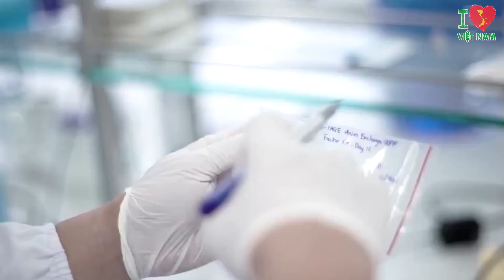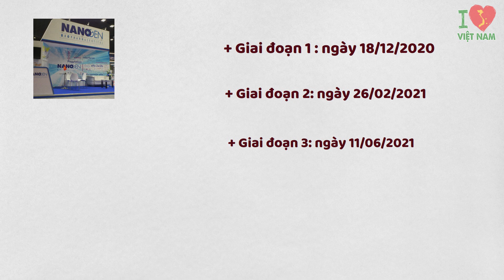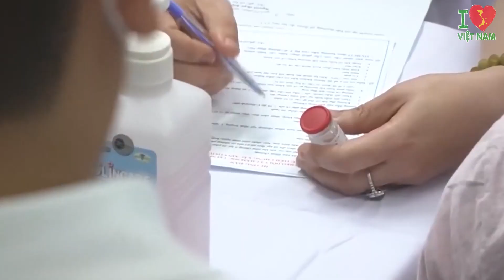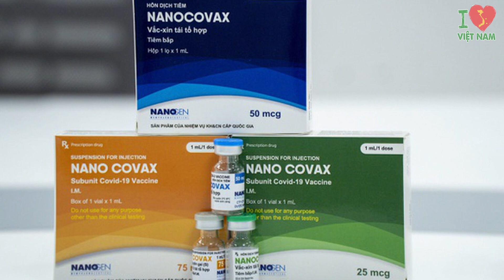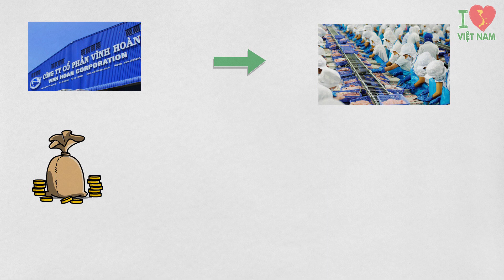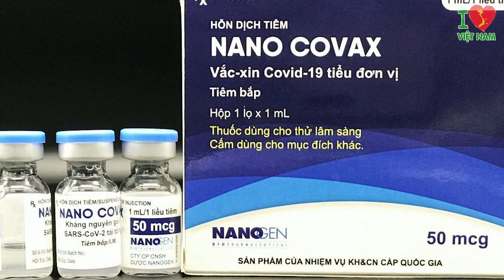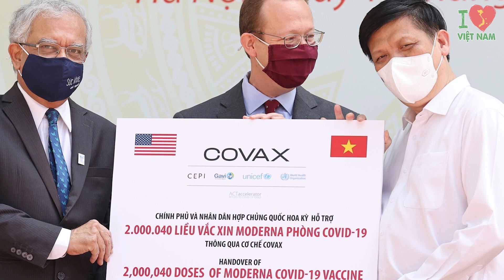Vắc Xin Việt Nam Xuất Xưởng 200.000 Liều Cuộc Sống Chuẩn Bị Bình Thường Trở Lại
Vắc Xin Việt Nam Xuất Xưởng 200.000 Liều Cuộc Sống Chuẩn Bị Bình Thường Trở Lại . Từ khi còn trong thai nghén, vắc xin Nano Covax do công ty Nanogen nghiên cứu và sản xuất đã là loại vắc xin ngừa Covid – 19 đầu tiên của Việt Nam được tổ chức y tế thế giới (WHO) đặt nhiều kỳ vọng. Đáp lại mong đợi của mọi người, ông Hồ Nhân, chủ tịch Hội đồng quản trị, Tổng giám đốc công ty Nanogen cho biết: “Chúng tôi đang nỗ lực từng ngày để có thể sản xuất vắc xin đáp ứng nhu cầu của người dân trong thời gian sớm nhất”.
Đúng là ông trời không phụ lòng người tốt, tuy là một quốc gia non trẻ nhưng những chuyên gia hàng đầu Việt Nam đã chứng minh cho thế giới thấy tinh thần quật cường của dân tộc ta. Vắc xin Nano Covax xuất sắc vượt qua các giai đoạn kiểm duyệt khắt khe của WHO để chính thức xuất xưởng với 200.000 liều vắc xin. Đáng chú ý là giá thành của một liều vắc xin made in Việt Nam rơi vào 120.000 đồng/liều chưa bao gồm thuế VAT, được xem là rẻ nhất trên thế giới.
Liệu bước nhảy vọt trong công tác nghiên cứu và sản xuất vắc xin ngừa Covid – 19 có giúp người dân Việt Nam trở về với cuộc sống bình thường hay không? Hãy cùng I Việt Nam xem hết video ngày hôm nay để tìm ra câu trả lời nhé!